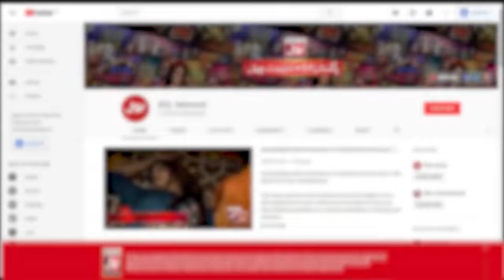Ahle Hadees Vs Wahabi | Mufti Haneef Qureshi & Professor Younus Ki Behis | Ramzan Transmission 2022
Ahle Hadees Vs Wahabi | Difference Between Ahle Hadees & Wahabi | Mufti Haneef Qureshi & Professor Younus Ki Behis | Ramzan Transmission 2022